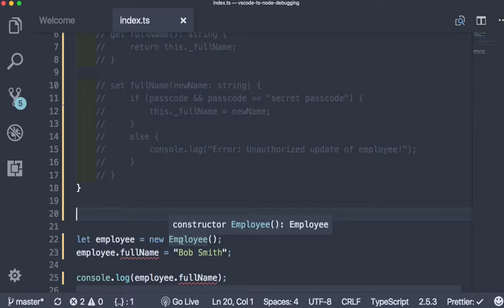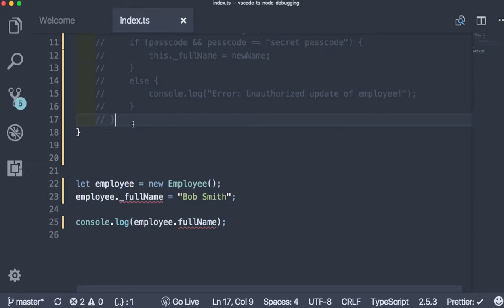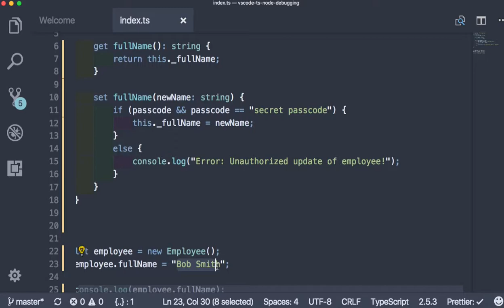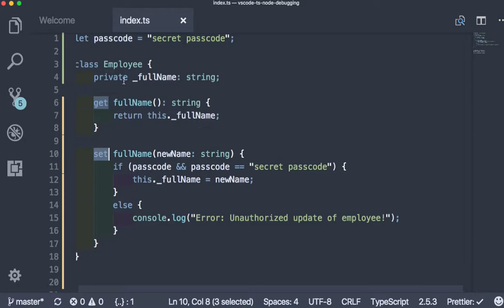WEB 063 TypeScript Getter Method and Setter Method